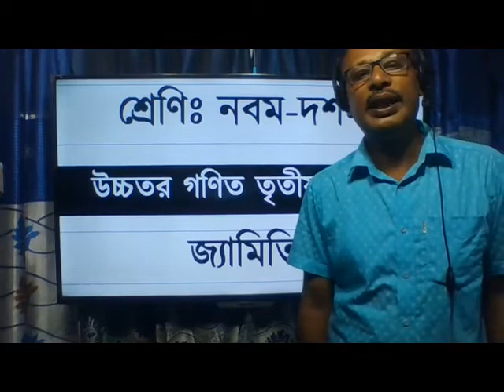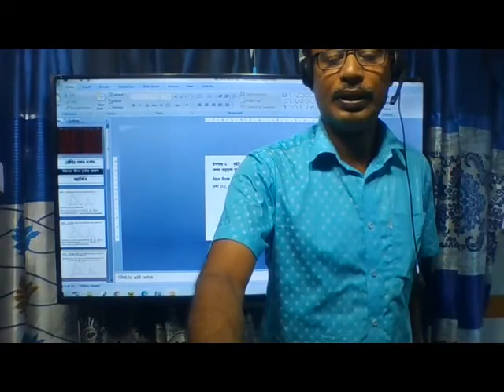Class 9 Higher Math | Chapter 3